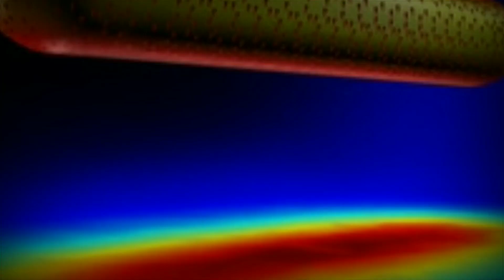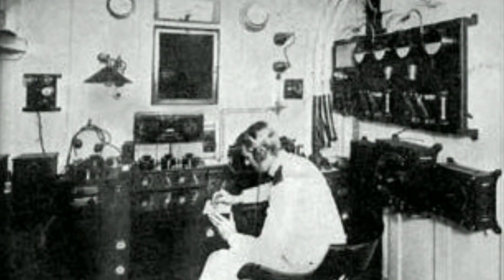Mysterious_Of_Titanic.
टाइटैनिक जहाज को समुद्र से क्यों नही निकाला गया?Mysterious Of Titanic/Facts_By_Barde & Team.

hello friends swagat hai. facts_by_barde channel main. aaj main apko batana chahunga Titanic जहाज ke bare mai. Dosto Titanic jahaj kese duba Ye to apne suna hi hoga और kha duna uski bhi jankari hogi lekin aaj mai apko batana chahunga kyu aaj tk Titanic jahaj ko bahar nhi nikala gya. So dosto video ko pura dekhe. Mujhe ummid hai hamara video apko jarur pasand aayega.
mysterious titanic facts.
mysteries of titanic.
titanic mystery ship.
mysterious things about titanic.
titanic a mysterious undersea adventure.
the mysterious ship titanic walkthrough.

about : "facts by barde" mera youtube channel hai jisme apko sabhi tarah ke facts, rahasyamayi video education purpose se upload kiya jayega.